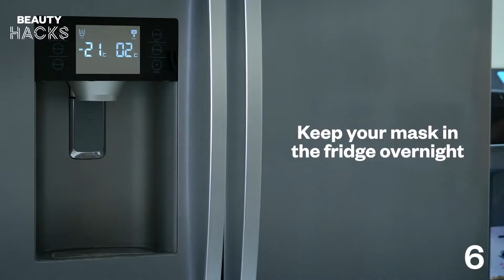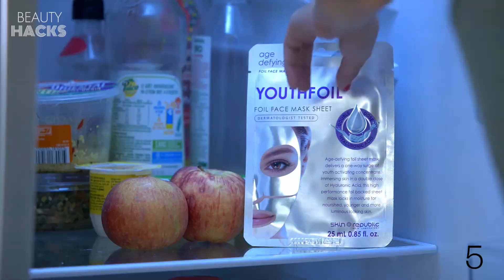29 AMAZING SKIN CARE FOR FLAWLESS SKIN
Here are 29 of the best skincare hacks to improve your skincare routine! Time to step up your skincare game and finally get perfect and flawless skin!! Yay for beauty hacks!